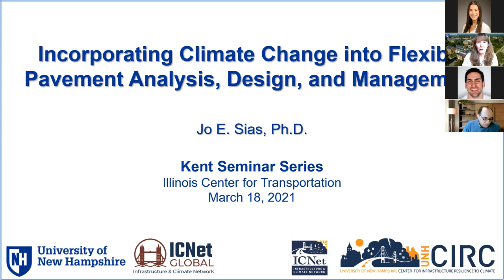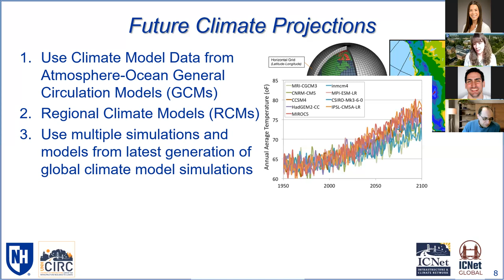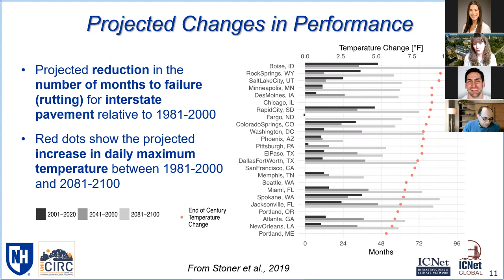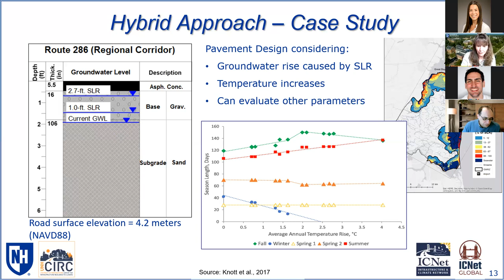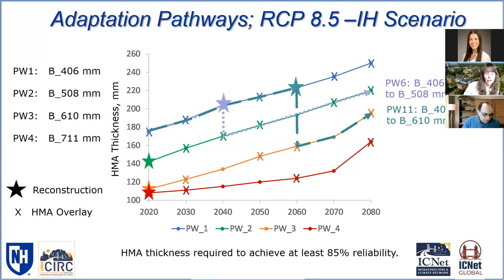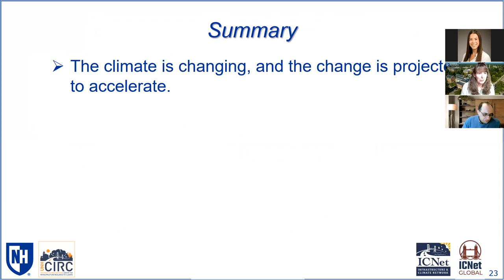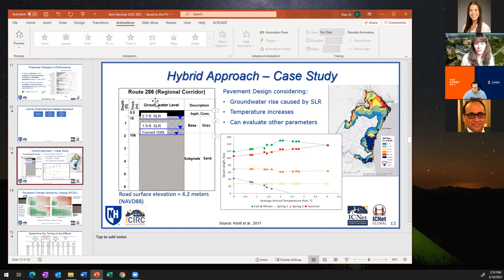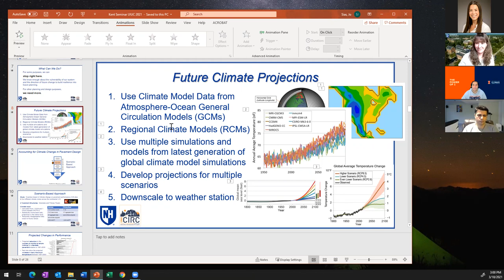Kent Seminar Spring - Sias